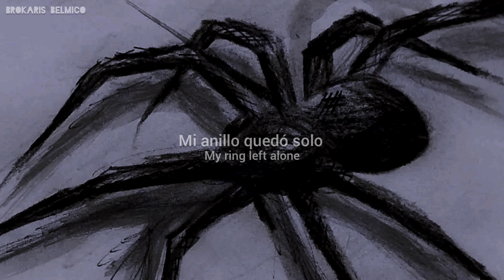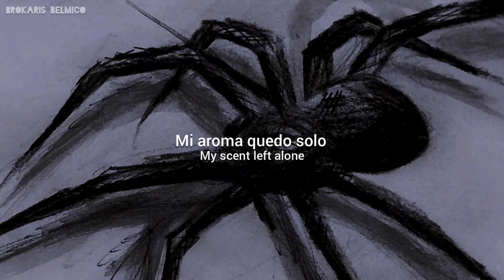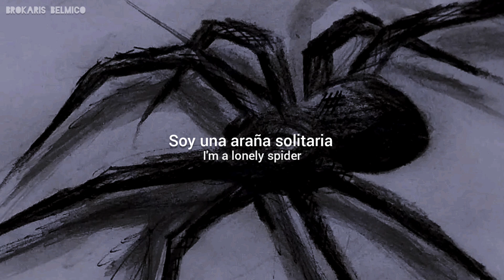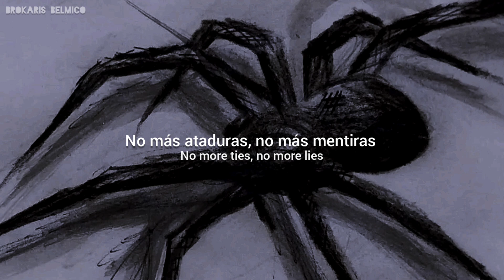Exit North - Spider (Lyrics/Subtitulado al español)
Álbum: Book Of Romance And Dust (2019)

Lyrics:

I remember tomorrow
What you're staring at

I am but an empty window
My ring left alone

I know
I am a lonely spider
I am a lonely rider
Yeah… I'm an outsider

I remember tomorrow
Now I try to forget
I don't even know

I am but an empty flower
My scent left alone

I know
I'm a lonely spider
I'm a lonely rider

Tomorrow's full of it
We don't even know
What we're staring at

No more goodbyes
No more ties, no more lies
It's goodbye

Letra:

Recuerdo el mañana
Cómo podría olvidar
Ni siquiera sé
Lo que estás mirando

No soy más que una ventana vacía
Mi anillo abandonado

Yo sé
Soy una araña solitaria
Soy un jinete solitario
Sí... soy un forastero

Recuerdo el mañana
Ahora trato de olvidar
Ni siquiera sé

No soy más que una flor vacía
Mi aroma abandonado

El mañana está lleno
Ni siquiera sabemos
Ni siquiera sabemos
Lo que estamos mirando

No más adioses
No más ataduras, no más mentiras
Es el adiós

Mis redes!